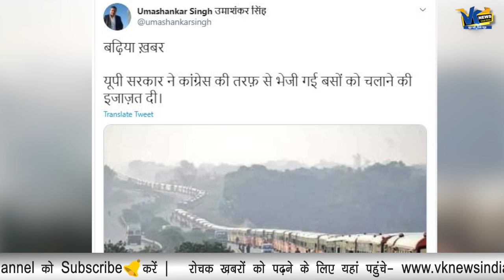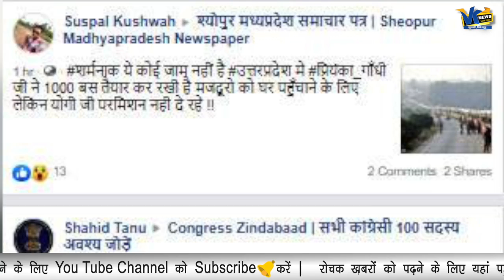Fact check- कुंभ मेले की बस वाली तस्वीर को Priyanka Gandhi की तस्वीर बताकर शेयर किया जा रहा है!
Fact Check: Kumbh Mela buses passed off as migrant buses arranged by Priyanka Gandhi
An image of hundreds of buses standing in a row on a highway went viral on social media with the claim that these are the buses Congress leader Priyanka Gandhi arranged for migrants, but UP CM Yogi Adityanath denied permission for them to ply.